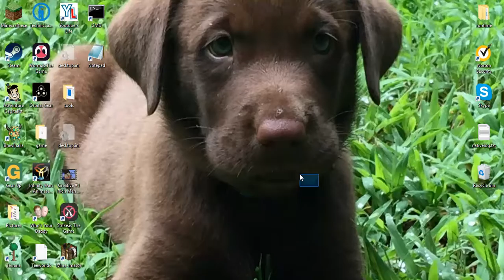New Channel BYE FANS!